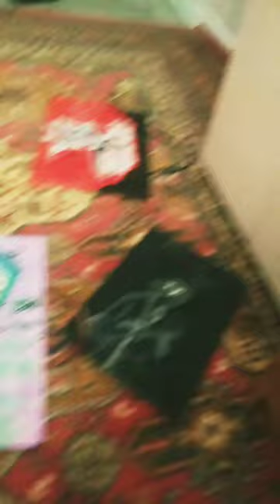I'm drawing painting Rick and Morty!